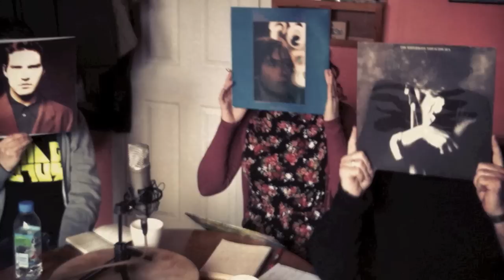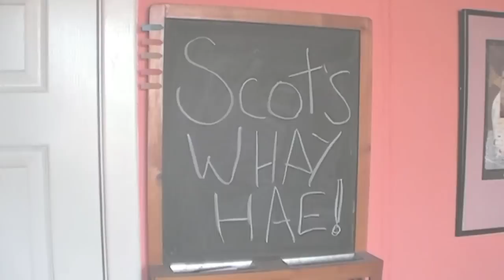The Scots Whay Hae! Podcast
A short trailer for the Scots Whay Hae! podcast featuring some of our favourite clips from the past 17 episodes.